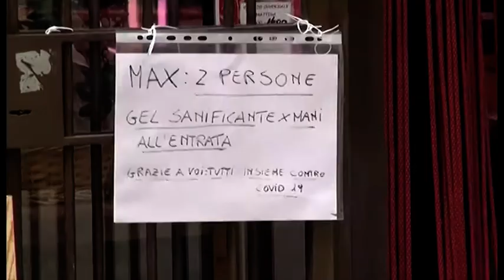Arezzo, primo consiglio comunale "a distanza"